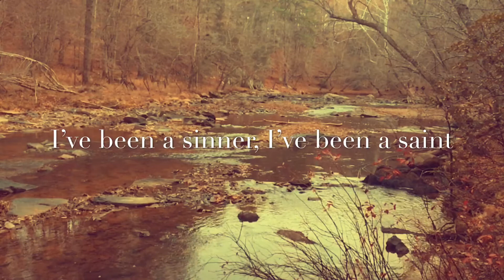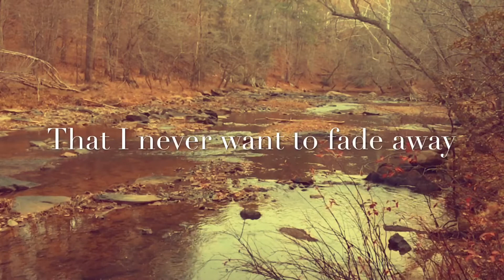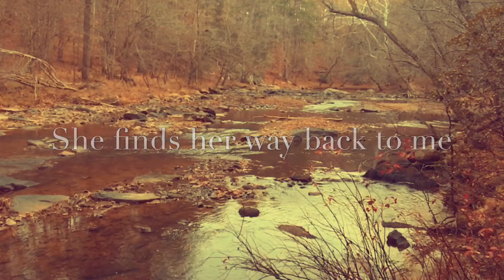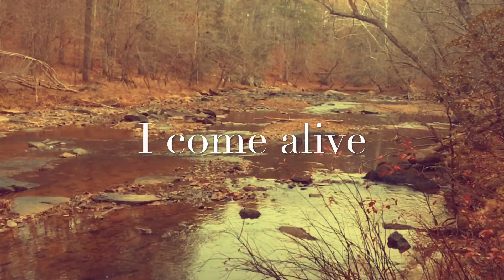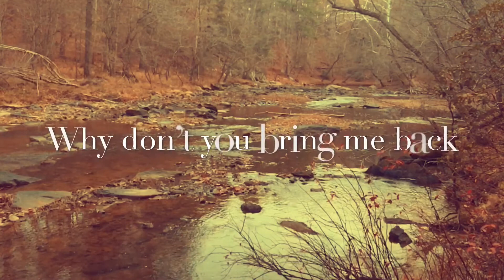John Morton - Melody (Lyric Video)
Lyric video for "Melody," written and performed by John Morton.